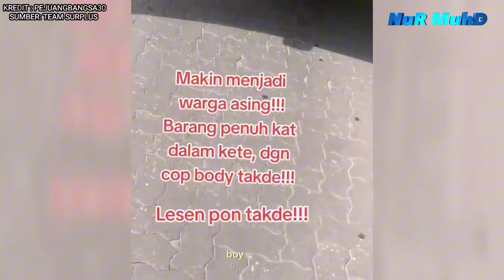BRADER SOUND ROHINGYA SELAMBA MASUK KAMPUNG KUTIP BARANG LUSUH🔴TIADA LESEN TAK KENA SAMAN